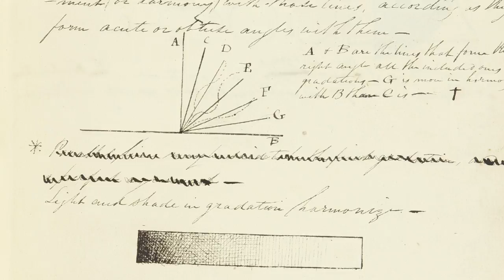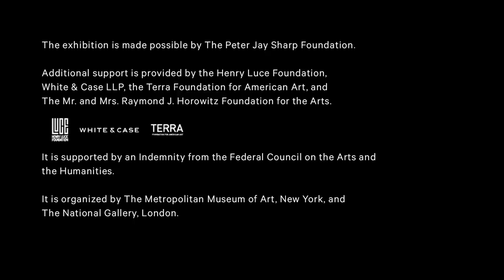Thomas Cole's Journey Atlantic Crossings